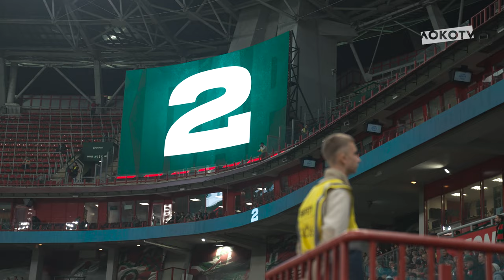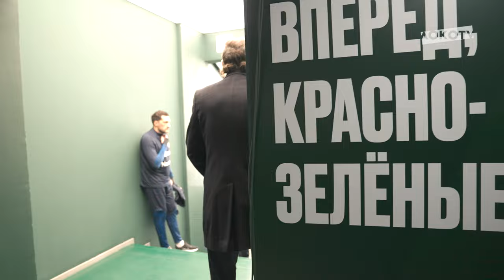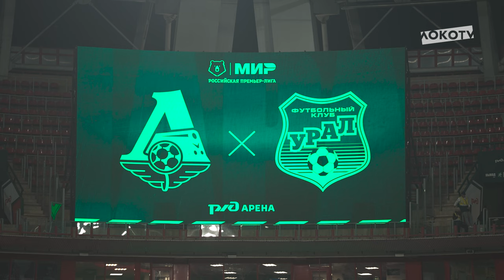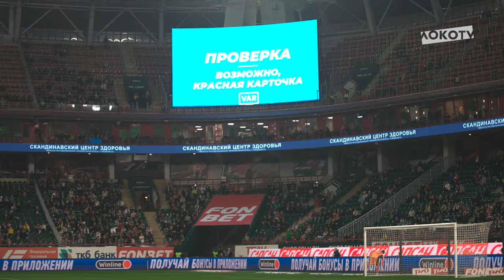Loko Live | Матч с «Уралом»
Репортаж LOKO TV с матча «Локомотив» — «Урал» 🎥